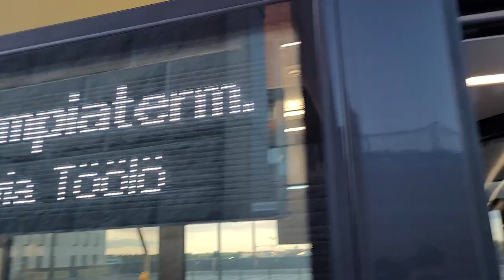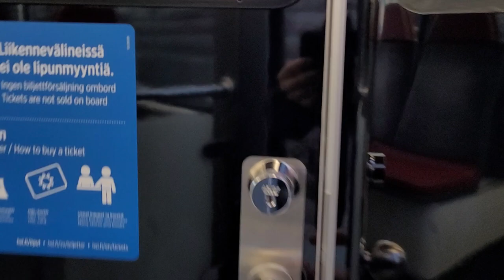Helsingin raitiolinja 2 Olympiaterminaali-Ilmala. Helsinki tramline 2.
Helsingin raitiolinja 2 (Helsinki tramline 2).
Olympiaterminaali-Kauppatori-Lasipalstsi-Töölö-Eläintarha-Ilmala.